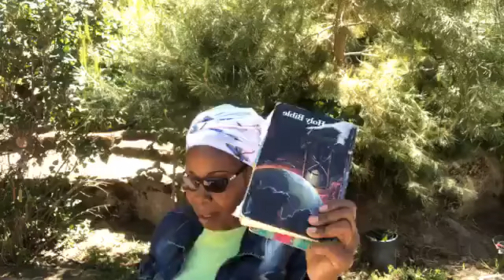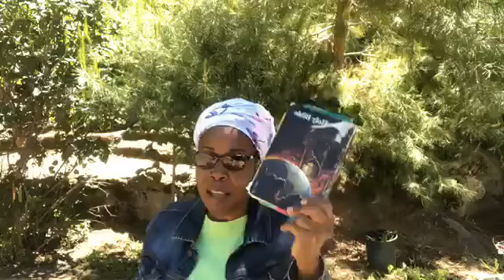The Sanctified Life - Substituting Feeling for Reason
The Sanctified Life - Substituting Feeling for Reason ~ Many who profess sanctification are entirely ignorant of the work of grace upon the heart.

*Do you want to know the direction to take in life?